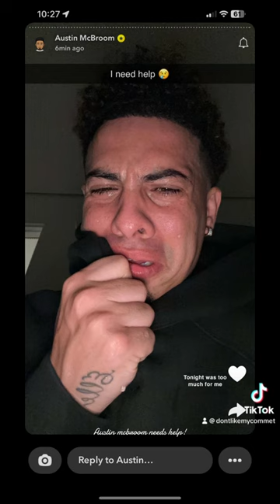Austin mcbroom needs Catherine back in his life!acefamily